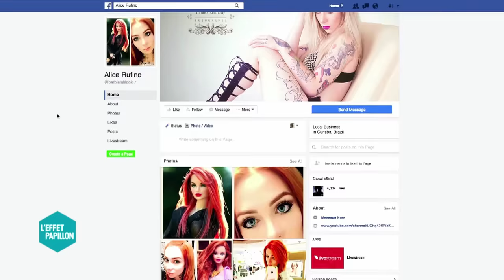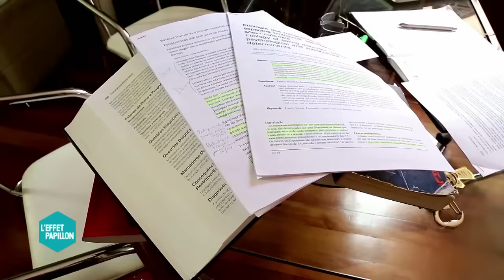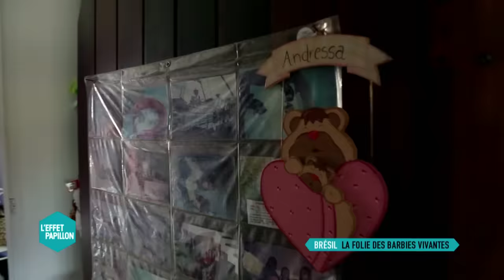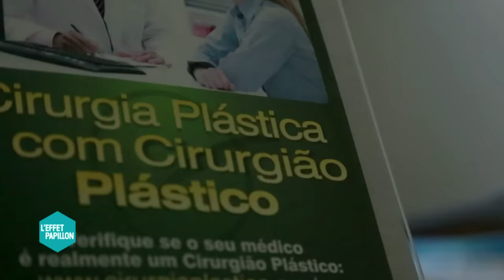Prête à Tout pour Devenir Barbie - L'Effet Papillon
Elles sont de plus en plus nombreuses à vouloir ressembler à la Baby Doll en plastoc la plus célèbre du monde. Taille de guêpe, silhouette filiforme, poitrine agressive : à l’échelle humaine, les mensurations de la blonde platine défient la gravité voire le champ des possibles. En 1963, Mattel vendait d’ailleurs sa poupée accompagnée d’un livre de régime qui recommandait aux petites filles de ne pas manger, sic… 54 ans plus tard, les filles d’aujourd’hui sont prêtes à tout pour devenir des Barbie Girl plus vraies que nature, quitte à tout perdre, même leur vie.